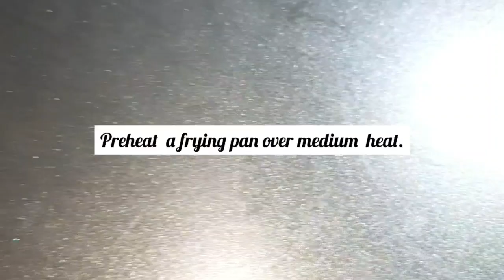How to make" Chicken Tikka Masala "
Ingredients:

1.5 kl. skinless chicken  sliced
3 tbsps lemon juice
Salt and pepper
1 tbsp red chilli pd
1 tsp  kashmiri  red Chilli pd
1 tsp turmeric pd
1 tbsp Tikka masala pd
1 tbsp coriander pd
1 tsp cumin pd
1 tbsp sugar
1 cup yogurt
3 tbsps canola oil
1 cup chopped onions
2 tbsps, grated garlic and ginger
1 cup tomato puree
1 cup all purpose cream
1 tbsp butter
1 tbsp. dried funigreek leaves
1 tsp garam masala pd
handful of freshly chopped coriander leaves
Green chillies
ginger julienned

Thank you, stay safe everyone and Godbless!

Isabel cooking ❤️